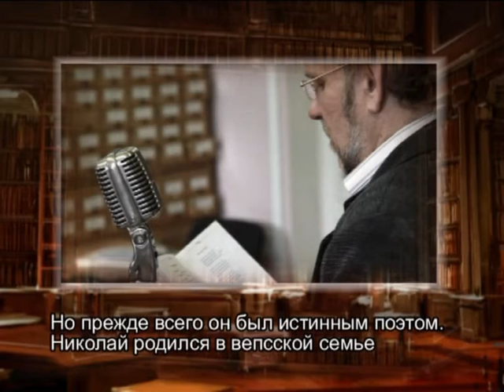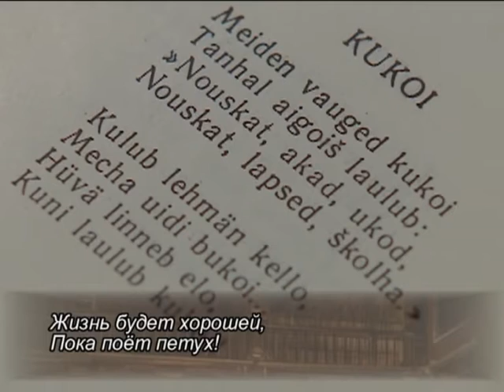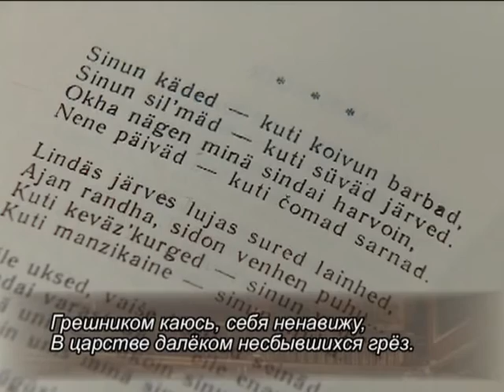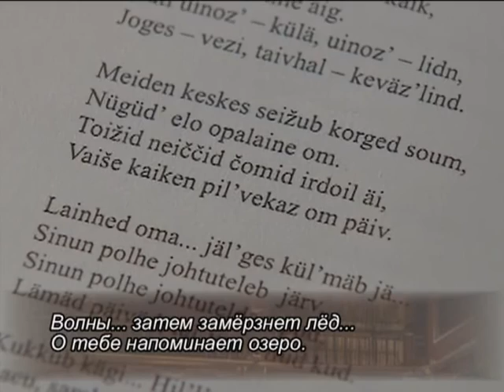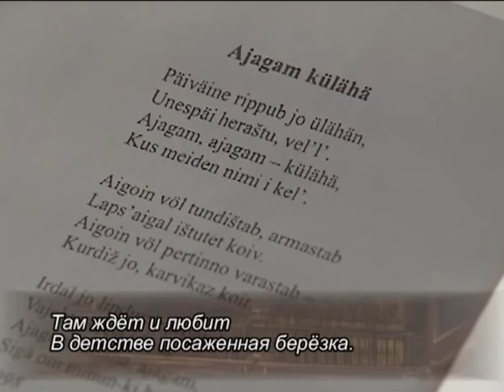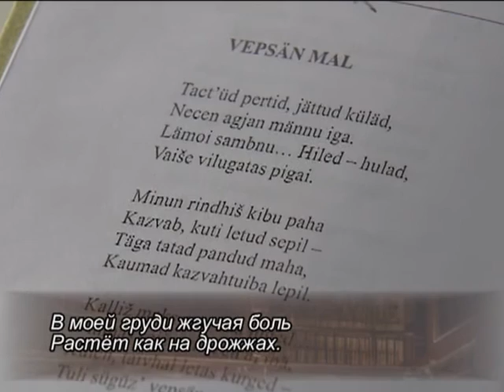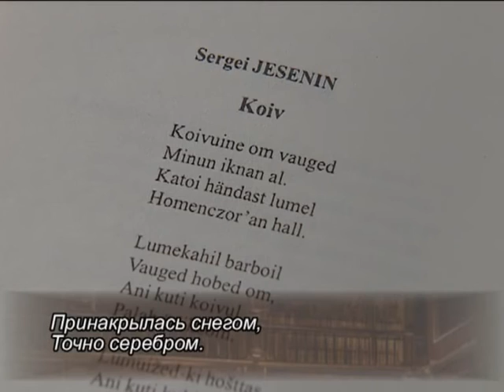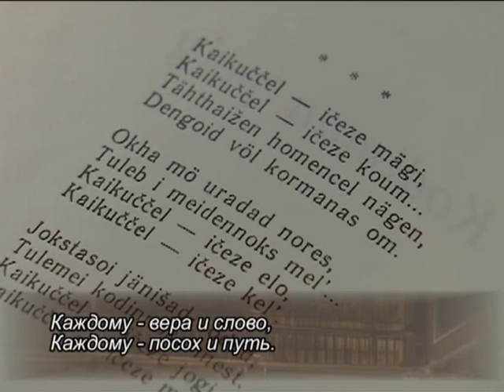Kirjakamari. Nikolai Abramov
Kirjakamari. Vepsäläine runoilii Nikolai Abramov. Juondajannu Galina Baburova. Vepsän kielel.

"Комната книг". Вепсский поэт Николай Абрамов. Ведущая - Галина Бабурова. На вепсском языке.